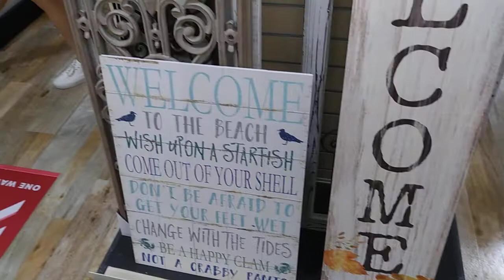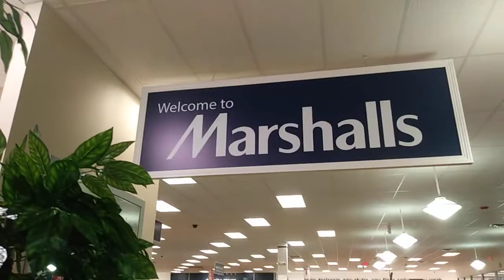Un poquito de Orlando (HomeGoods)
Tienda de decoracion para el hogar, una opcion mas para dejar linda tu casa.